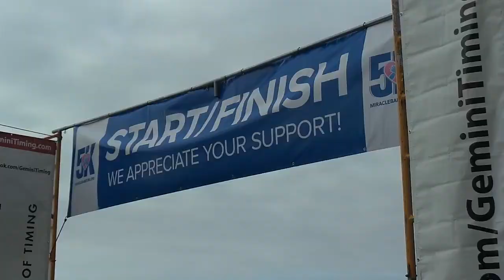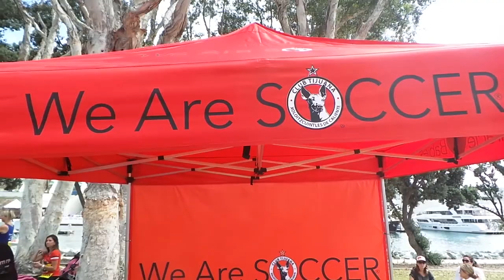Club Tijuana takes part in Miracle Babies 5K in San Diego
The Xoloitzcuintles mascot, Xolo Mayor, the XoloGirls and kids and coaches of Xolos Academy FC participated.